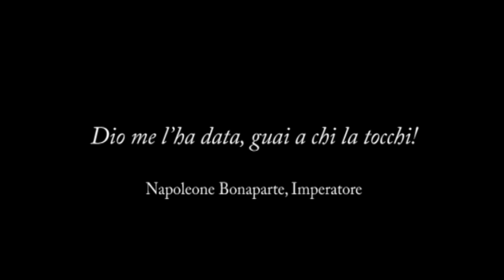PODCAST CORONA FERREA, Francesco Antolini. MANZONI EDITORE, 2022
Quindici secoli di storia e tradizione si susseguono nel mito della corona di ferro, reliquia della cristianità e icona dell’incoronazione dei Re d’Italia e degli Imperatori del Sacro Romano Impero. Realizzato il ferro interno con un chiodo della croce di Gesù, nulla si conosce del diadema in oro posto tutt’intorno. E se la tradizione vuole che la corona fu collocata sull’elmo dell’imperatore Costantino e poi tramandata di regnante in regnante, nella storia accadde che essa giacque dimenticata per quasi trecento anni, e non più se ne parlò né come emblema del potere, né come reliquia e dono di San Gregorio a Teodolinda, regina dei Longobardi. Ci volle Napoleone per riscoprirla e noi non faremo sgarro al suo monito « Dio me l’ha data, guai a chi la tocchi » se qui racconteremo la sua storia.
Pag. 80

Fare clic sul 🔔 per essere sempre avvisati sui nuovi upload!

Siamo presenti sui socials:
Urania Records